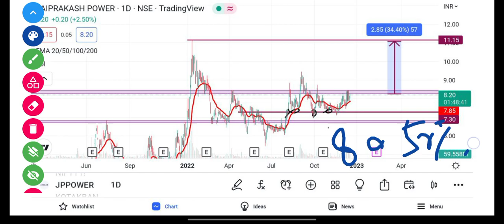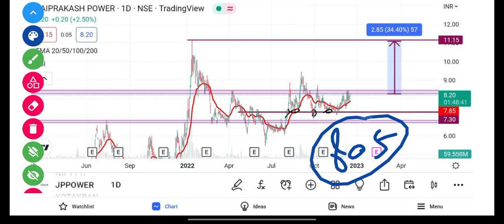JP Power Share Latest News | JP Power Share Analysis | JP Power Target | @Traders Dream